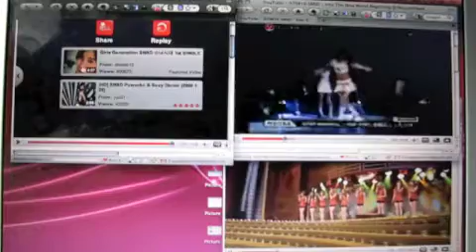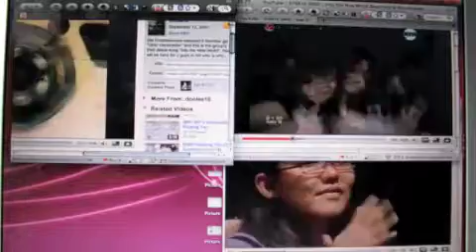SmarTone Vodafone Home broadband speed test - play 3 youtube video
play 3 youtube video at the same time